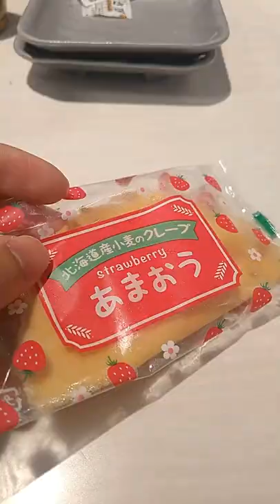What $10 Gets You at Conveyor Belt Sushi in Japan